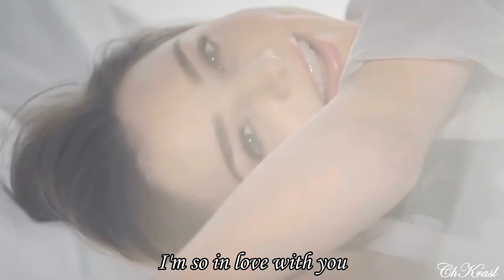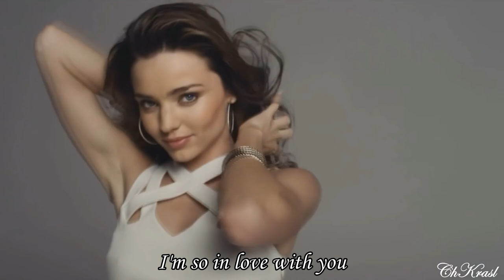Neil Sedaka - Oh! Carol (1959) (Stereo / Lyrics)